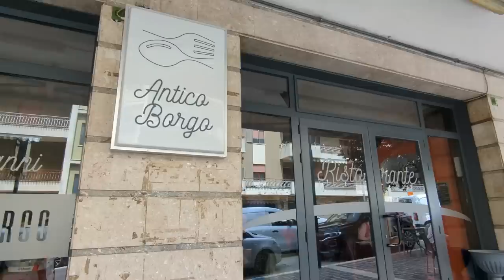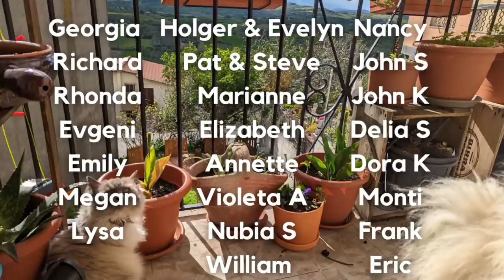I WAS WRONG ABOUT MOLISE. SHOULD YOU SERIOUSLY CONSIDER LIVING in THIS ITALIAN TOWN? NAPOLI LOVERS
Come along with us and DISCOVER this CHARMING ITALIAN TOWN in a VERY INTERISTING GEOGRAPHICAL LOCATION

If you would like to support us but don't like monthly subscriptions, you could use PayPal